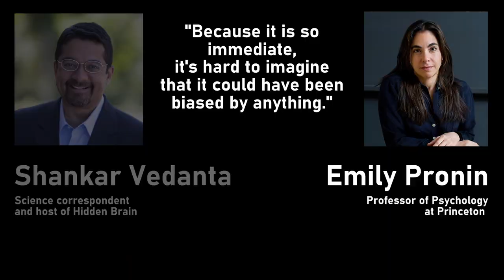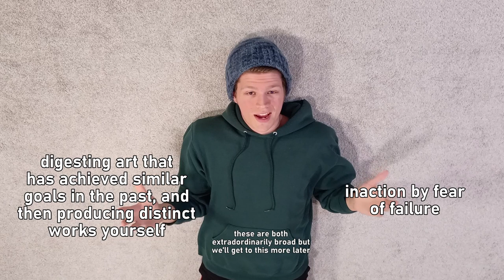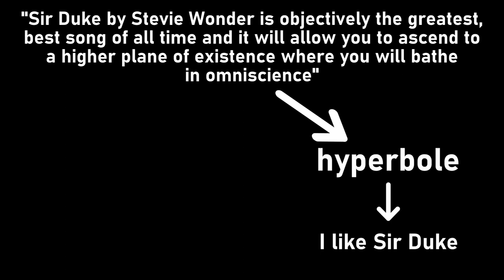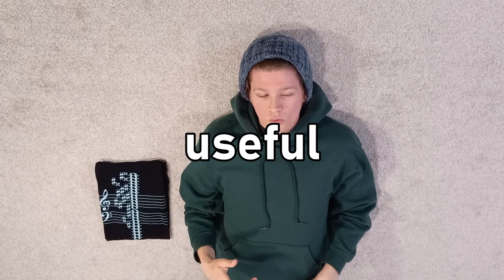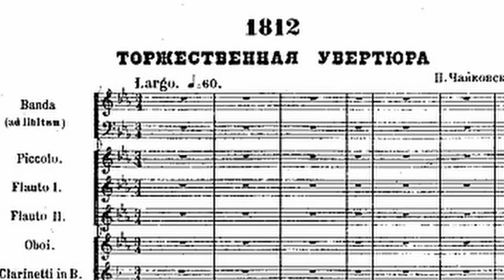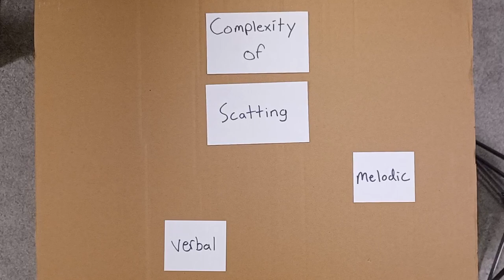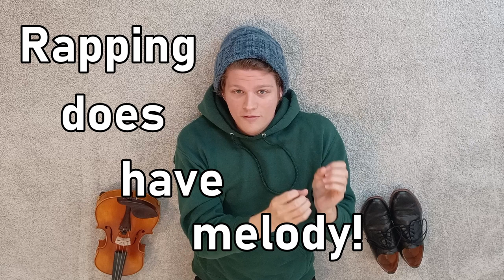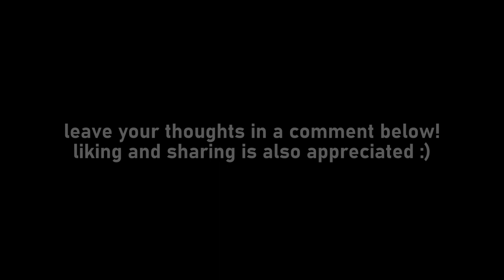Is Music Subjective?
Well yes, but actually no, but actually yes if by "subjective" you mean "value depends on people"

There was far too much to talk about and I'm only scratching the surface on pretty much everything in this video, but despite that it's the longest video by more than a factor of 2 that I've ever made lol

there is exactly one jump-cut in this video, can you find it? ;)

sources:
Hidden Brain, "Mind Reading 2.0: The Double Standard", clipped from ~36:46

chapters:
0:00 - Intro
1:59 - Fears
3:08 - The Simple Answer
8:28 - Language
12:03 - Canon
13:49 - Music theory
18:57 - Canon cont.
24:22 - Experts and Critics
28:20 - The Rubric Argument
34:15 - Complexity
37:36 - Bigotry
41:29 - Conclusion
42:46 - End

backgrounds songs in order of appearance, all by me:
Quintuplet Swing And Some Weird Chords
Tumor
Walnut Trees